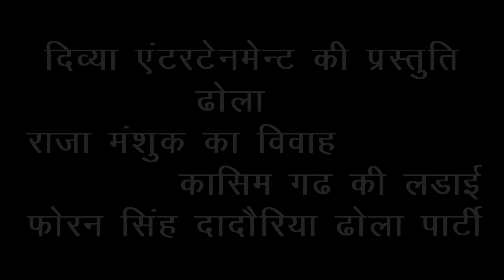Dhola notanki | राजा मनसुख का विवाहभाग 01 | कासिम गढ़ की लड़ाई || Phoran singh dadauriya dhola party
Song Title:- Dhola notanki | राजा मनसुख का विवाहभाग 01 | कासिम गढ़ की लड़ाई || Phoran singh dadauriya dhola party